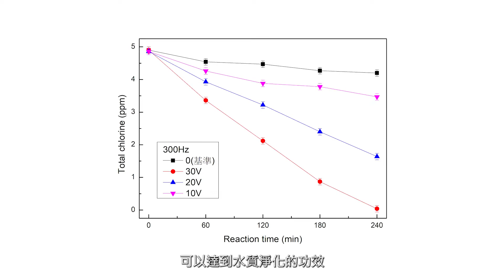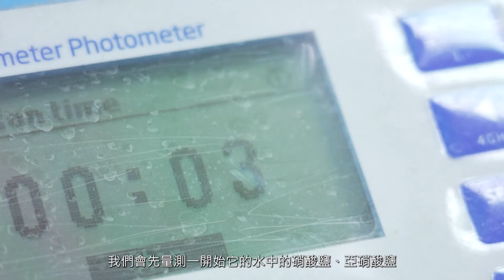111E09 透過非熱電漿改善魚塭水質之開發計畫